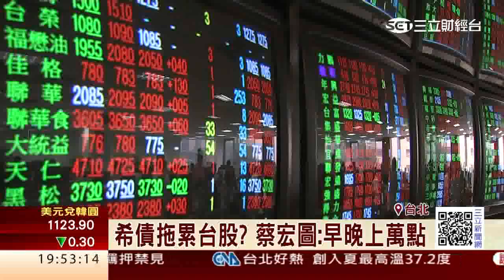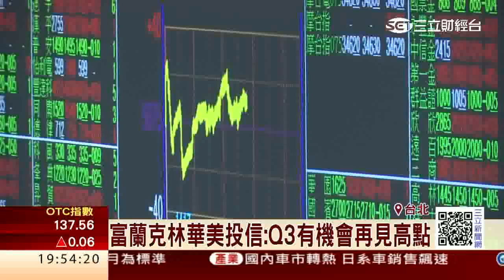希債拖累台股？蔡宏圖：早晚上萬點│三立財經台CH88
希臘倒債危機眼看就要淡化，但今（2日）台股表現相對美股弱勢，只小漲4點，收在9379點，無法突破9400點。國泰金控董座蔡宏圖再開金口，認為台股下半年有機會上萬點，只是時間早晚問題。